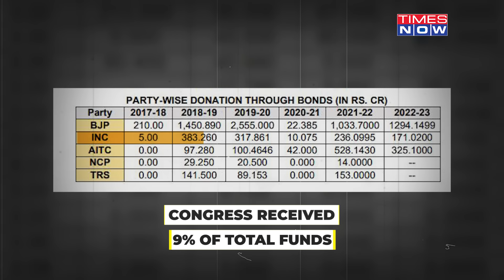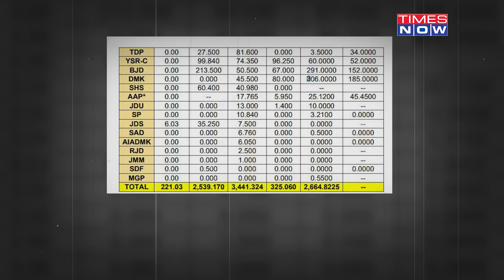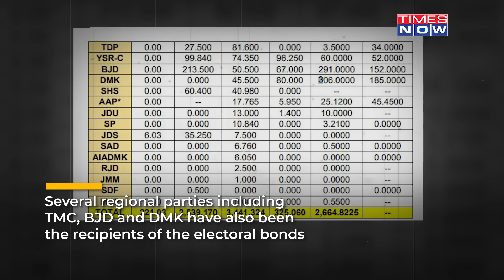SC Strikes Down Electoral Bonds| How Top Court’s Verdict Will Impacts BJP The Most? Party Says…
As the Supreme Court of India struck down the electoral bonds scheme, calling it unconstitutional, the BJP which has been a biggest beneficiary of the policy, is likely to end up being most affected. Times Now decodes how the BJP received the lion's share of the funds over the years and how it stands to lose the most. Watch to know in detail